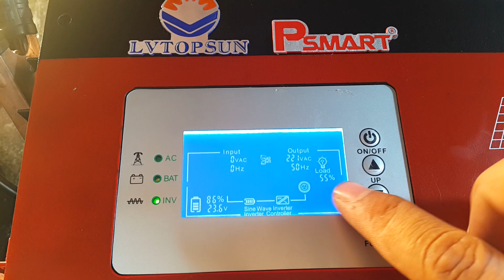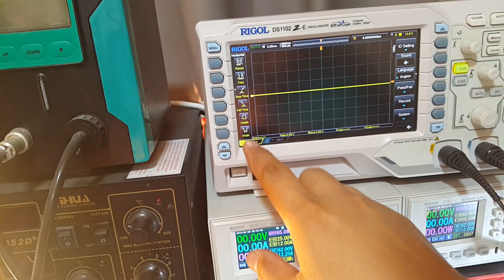ซ่อมไฮบริดหม้อแปลง24v1600w